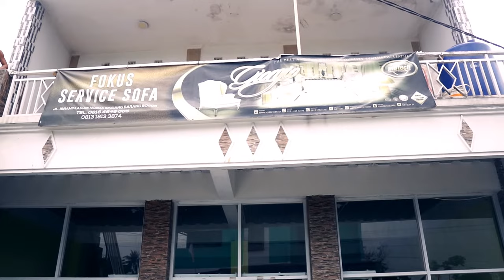Fokus Service Sofa - Spesialis Restorasi Sofa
Menjadi generasi kedua dari usaha yang dikembangkan oleh sang ayah sejak 20 tahun lalu, tidak membuat Azis pemilik Fokus Service Sofa sekedar meneruskan spesialis usaha di bidang restorasi sofa saja.

Yang membedakan Fokus Service Sofa dari usaha sejenis adalah  tersedianya ragam pilihan bahan pelapis sofa, dari bahan ekonomis hingga premium.